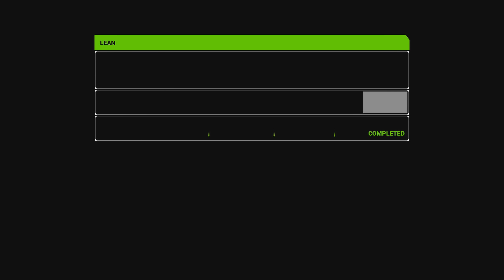Supercross The Game 2 - Career Episode 8 - Seattle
Seattle Supercross in Monster Energy Supercross The Game 2 was the toughest race of the year in the 250 West so far!  The AI got another head start in Supercross 2 but the track was somewhat tough and difficult to pass on, and the AI just felt faster here in general.  Getting close to the end of the 250 West career in Supercross The Game 2.  I believe 2 more rounds left after this.  Thank you for all the support on the Supercross The Game 2 videos!

In this new release, globally available on Feb. 8, 2019 for PlayStation®4, Xbox One, Windows PC®/STEAM and Nintendo Switch™, players will step into the boots of an official Supercross Champion and experience the exciting life of a professional athlete in the most competitive and highest profile off-road motorcycle racing championship in the world.

The new edition puts players at the center of the game with a renewed career mode, enhanced track editor, additional training compounds and improved playability:

A new “career” mode.To become a real professional racer, being fast on the track is not enough, you must increase your fame and conquer fans’ hearts to attract the biggest sponsors, while managing media relations and rivalries with other racers. New features include an agenda full of events and activities to improve your racing skills on four new tracks. The life of a real Supercross Champion isn’t just at the races!
Your face, your style, your track. Every rider has their own style, both on and off the track. That’s why customization reaches a new level in Monster Energy Supercross - The Official Videogame 2. Players will be able to make their racer unique, thanks to more than 3,000 customizable items, from physical appearance to the long list of accessories to wear during races. On the track, there’s more than 300 customizable mechanical parts to always find the right feeling with the bike. The highly-appreciated Track Editor returns, enhanced with a lot of new features for players to create their own track to challenge and share online with the community.
Challenge the top athletes from the 2018 season. There are more than 80 official racers from the 2018 season with some of the most famous such as reigning 450SX Class champion, Jason Anderson, and Marvin Musquin and, for the first time making his appearance in the videogame, Eli Tomac; all of the riders have been accurately reproduced, thanks to a renewed face scanning technology. The 17 tracks available at launch, including the new NRG and Raymond James stadiums, fully recreate the innovative track designs and incredible atmosphere of a Supercross race, including its renowned fireworks and TV-styled replay cameras set inside the most recognizable and prestigious stadiums in America.
A new gameplay experience. The development teamworked hard to deliver a more realistic and accessible gameplay experience. Thanks to the new Advanced Inertial Responseand Real Terrain Collision technologies, bike control is now more accurate and realistic, both on track and in the aerial phase. Moreover, the new Dynamic Flow Aid helps player to always find the ideal trajectory to jump and land.